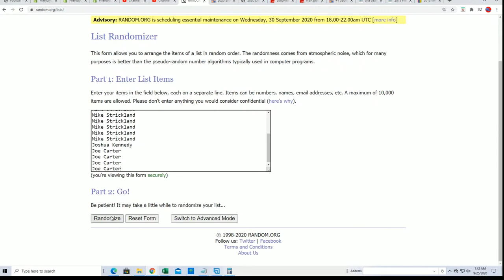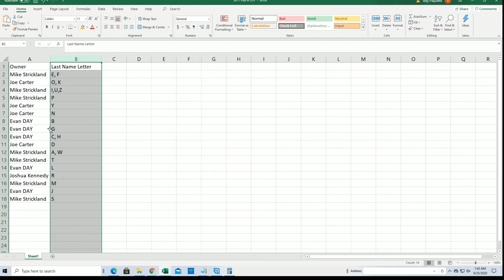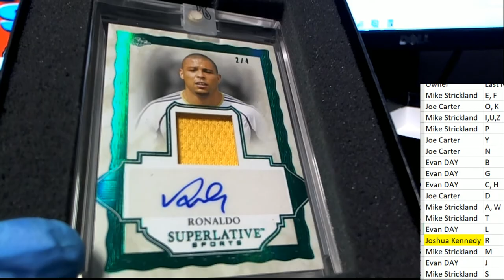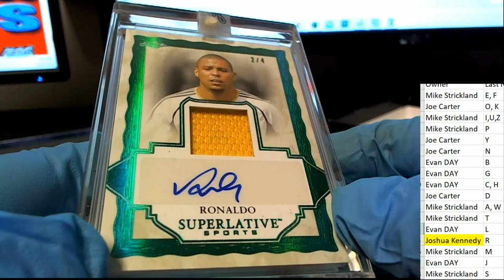2020 LEAF SUPERLATIVE SPORTS ID 20SUPERLATIVE932